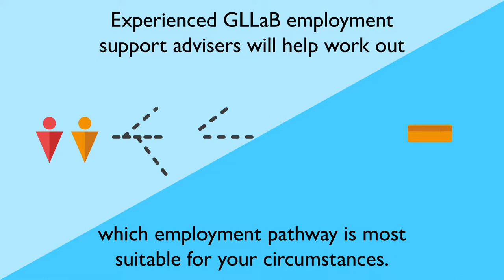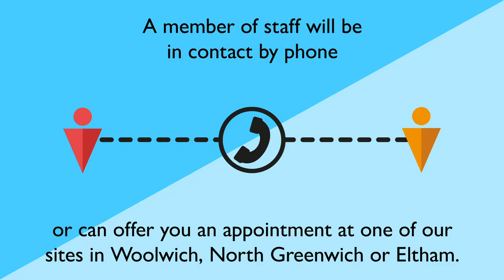Furlough has ended. If you're worried GLLaB can help.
Were you on furlough, also known as Coronavirus Job Retention Scheme, or worried about the prospect of redundancy?

The council’s employment and skills service, Greenwich Local Labour and Business (GLLaB), can help you find a new job and is a one-stop-shop for financial and housing advice too.